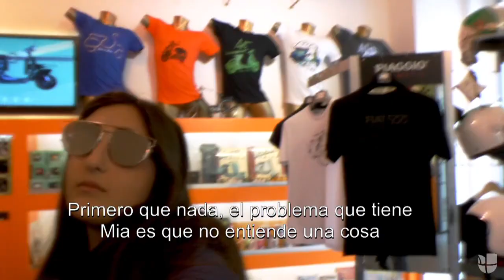Mi Mundo con Mia episodio 5 | Raúl y su hija recorrieron Roma en una Vespa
Mira cómo fue que Raúl de Molina estuvo a punto de morir por un susto debido al empeño de su hija Mia que lo hizo manejar una Vespa ¡por primera vez!